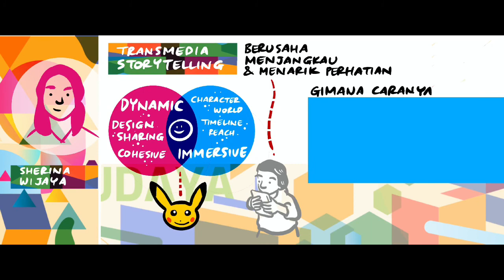Bercerita Lintas Media (Catatan Grafis)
Catatan Grafis dari sesi "Bercerita Lintas Media".